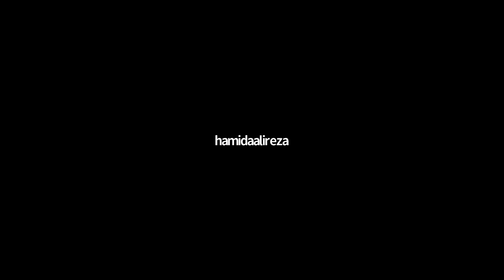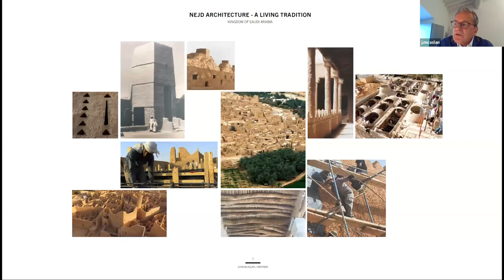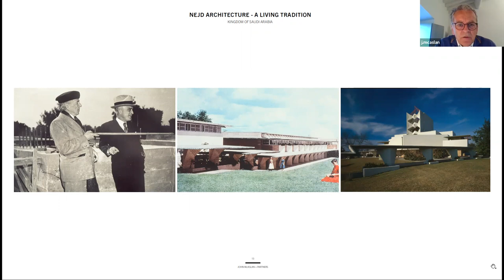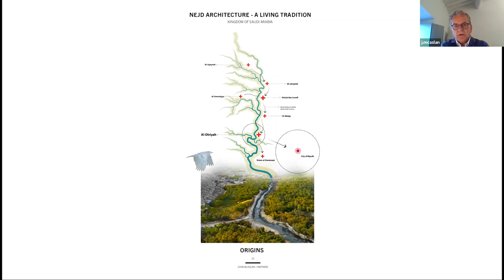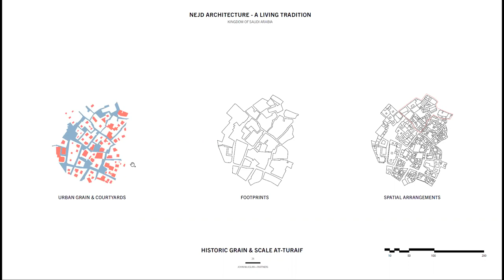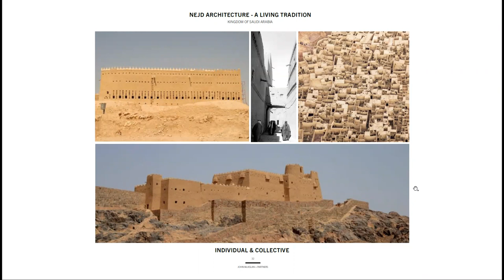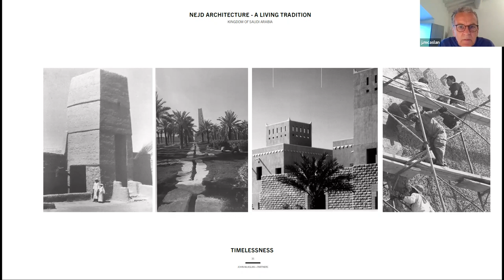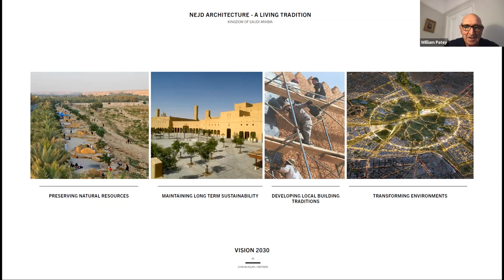SBS Event - Nejd Architecture: A Living Tradition by Mr John McAslan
Welcome to the SBS virtual talk, via Zoom conducted on Wednesday 2nd June 2021 from 1730 to 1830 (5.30pm to 6.30pm) UK Time / 1930 to 2030 KSA Time.

Our distinguished Speaker for this exclusive talk was Mr John McAslan CBE on his subject, Nejd Architecture: A Living Tradition.

John McAslan + Partners (JMP) is an award-winning international architectural practice headquartered in London. A particular mark of the practice is its work in relation to the conservation and adaptation of historic buildings, such as its celebrated transformation of King’s Cross Station in London.

John McAslan CBE will be giving the talk himself, illustrating the practice’s commitment to understanding local traditions and reflecting these in its portfolio of work in the Kingdom of Saudi Arabia and elsewhere. Within this context, JMP has developed a particular interest in the enduring Saudi Nejd tradition of architecture, given its timelessness and response to craft, materiality, functionality and climate.

For more info. about SBS and how to become a member to receive future events kindly visit:

Or contact The Saudi British Society
Mr. Edward Ogilvie: